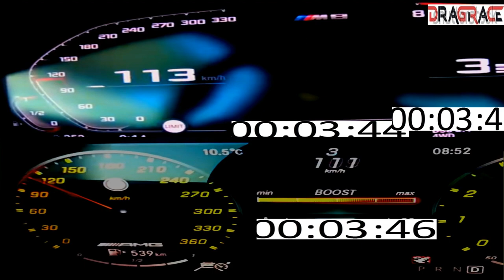BMW M8 COMPETITION 625 HP vs Mercedes AMG GT63S 4door 639 HP - Acceleration sound 0 -100 0 -200 km/h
so in this video i'm showing you : BMW M8 COMPETITION 625 HP VS Mercedes AMG GT63S 4door 639 HP - Acceleration 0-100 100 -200km/h

Released in June 2019, the M8 was initially produced in the 2-door convertible (F91 model code) and 2-door coupe (F92 model code) body styles.[1][2] A 4-door fastback sedan (F93 model code, marketed as 'Gran Coupe') body style was added to the lineup in October 2019.[3][4][5][6] The M8 is powered by the BMW S63 twin-turbocharged V8 engine shared with the BMW M5 (F90).

*The AMG GT 4-Door Coupé uses a front-engine layout with 4MATIC+ fully variable all-wheel-drive (rear-biased), and is available with either a 3.0 L M256 turbo/supercharged inline-six engine or a 4.0 L M177 twin-turbocharged V8 engine.[6][7] The inline-six engine features a conventional turbocharger as well as a mild hybrid system that Mercedes-Benz calls "EQ Boost", which uses an electrically driven supercharger and a 48 volt electric motor that when combined, produce an extra 21 hp (16 kW) and 184 lb⋅ft (249 N⋅m) of torque in addition to the petrol engine when it is not powering the electrical system.[8] This system traces its roots back to the Mercedes CLS53.[9][10] The car utilises the rear anti-roll bar to increase chassis stiffness, as well as active aero, including an electronically adjustable rear spoiler and electronically operated front louvers in the front grille, that can open and close to manage airflow through the radiator from the AMG GT R flagship sports car